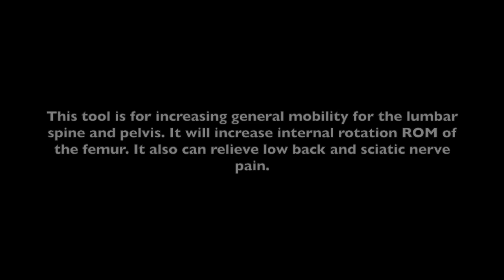Pretzel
A Hip Mobilization